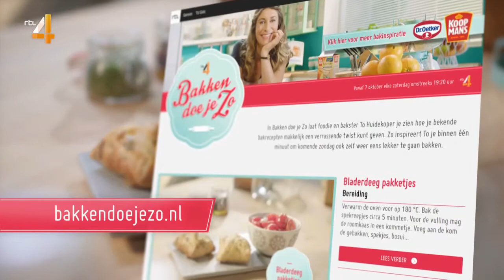Bladerdeeg pakketjes - BAKKEN DOE JE ZO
Programma dat de kijker binnen één minuut laat zien hoe makkelijk lekker bakken kan zijn.